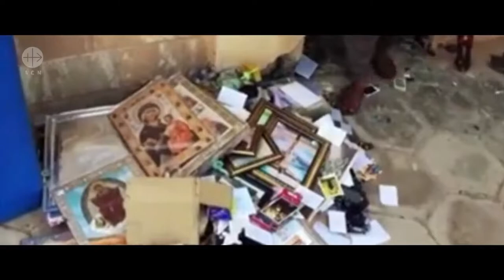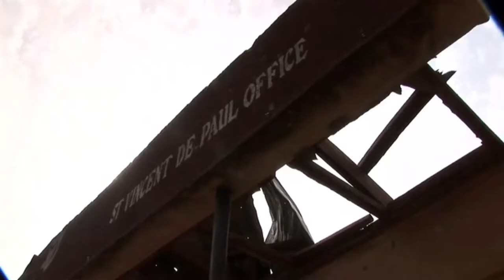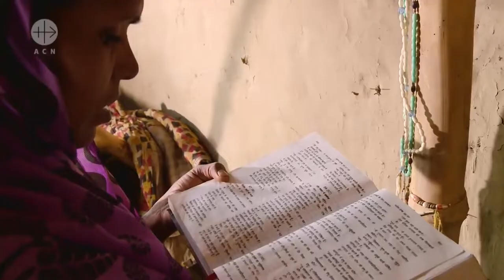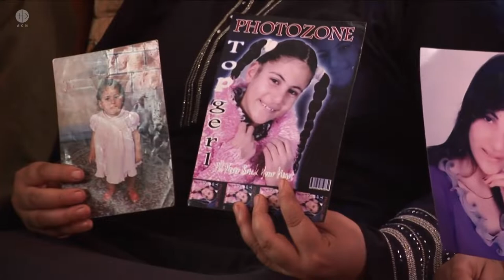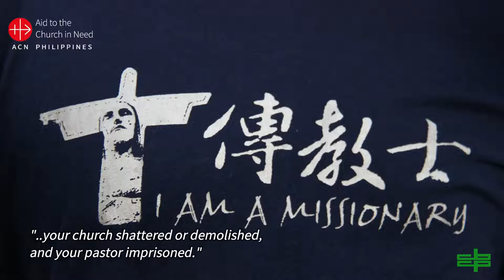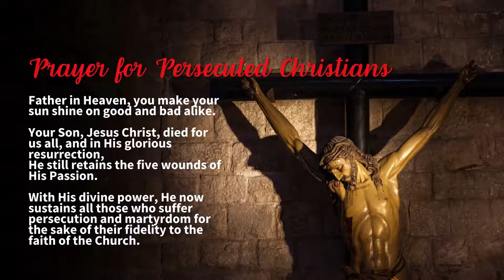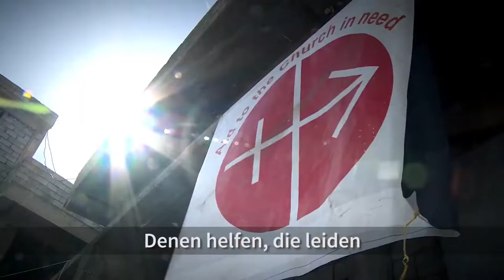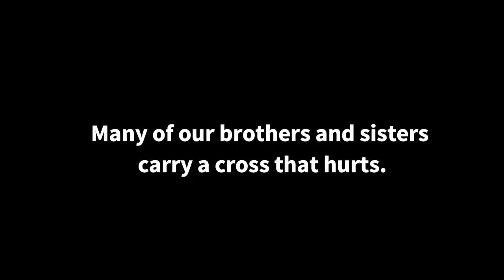CBCP Online Way of the Cross for the Suffering Church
Online Way of the Cross for the Suffering Church

Prayer held at the Catholic Bishops' Conference of the Philippines (CBCP), Intramuros, Manila.

O Cross of Christ, today too we see you in those persecuted for their faith who, amid their suffering, continue to offer an authentic witness to Jesus and the Gospel.

In solidarity with our suffering brothers and sisters, today, we pray.
Please help us continue our mission for the suffering Church ➡️

Credits:
Way Of The Cross
Music and Lyrics: Fr. Manoling Francisco, SJ
Kim Bernardo
Roma Escaner
Ces Pitogo
Kelvin Galano
Nathan Emelo
Kim Dominik Sarmiento - Piano Arrangement
Jesse Pitogo - Editor

Christ the Redeemer Red Wednesday footage by Today Soluções/ACN

All images are from the Archives of Aid to the Church in Need.